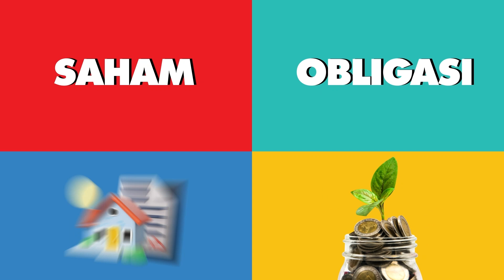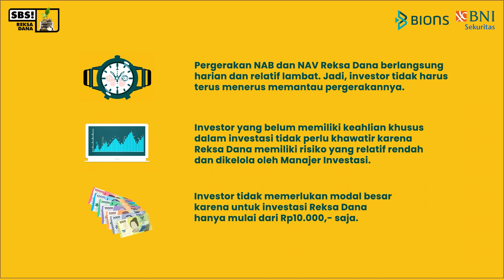SBS Sore Bareng Sobi #2 - Instrumen Investasi Reksa Dana!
Halo Sobi!

SBS ‘Sore Bareng Sobi!’ episode kali ini akan membahas seputar instrumen investasi Reksa Dana. Reksa dana merupakan instrumen investasi yang dikelola oleh manajer investasi. Mau tahu lebih lengkap? Yuk langsung aja nonton yaa!

Instagram BNI Sekuritas : @bnisekuritas46
Instagram BIONS              : @bions.official
Website BNI Sekuritas    : bnisekuritas.co.id
Website BIONS                 : bions.id
Customer Care Telepon   : 14016